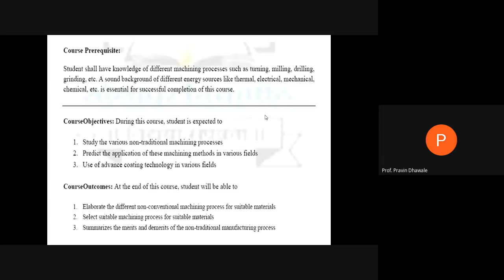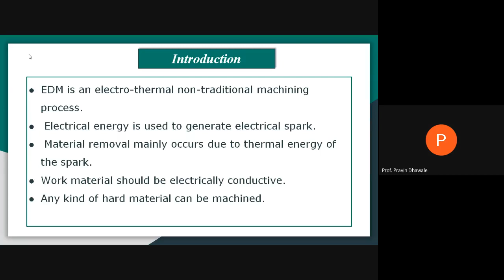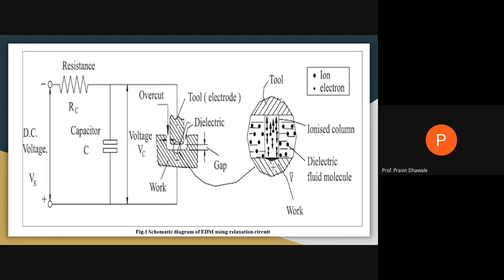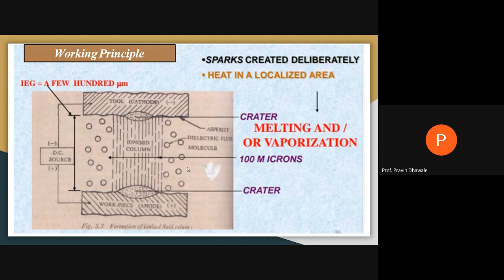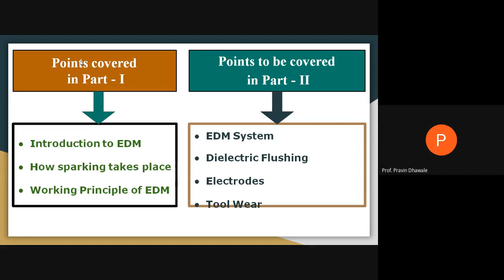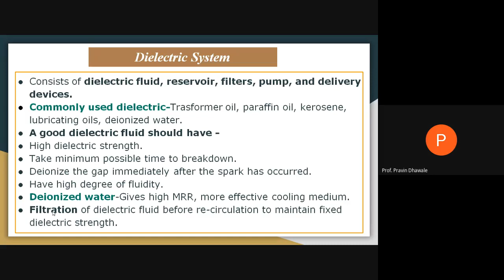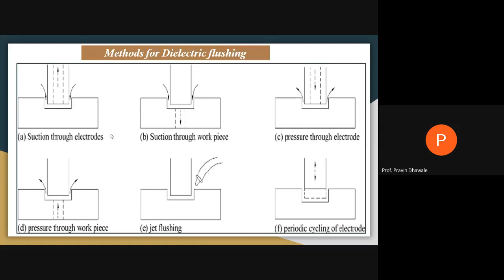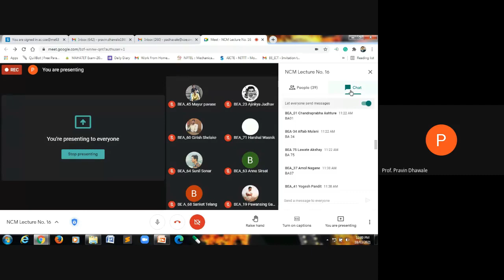NCM Lecture No 16 2021 03 17 at 22 32 GMT 7